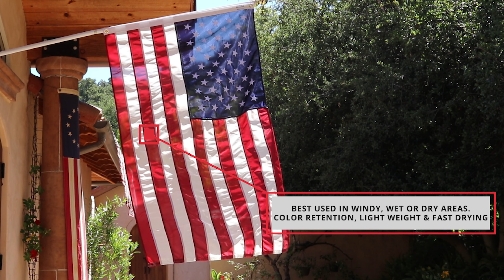WindMaster American Flag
The WindMaster American Flag is made from Tricot knit polyester material. Ideal for wet and windy locations. This flag repels water like nylon and is fast drying. Unsurpassed color retention. Shiny like nylon with the durability of 2 ply polyester. WindMaster American flags are available in size 3 x 5 ft. to 8 x 12ft. Each embroidered star is densely filled with brilliant white embroidery yarn that shines brightly against the rich blue background. The stripes have color-matched stitching with back-stitch reinforcement. Four rows of high strength lock-stitching on the fly ends to reduce fraying and extend the flag’s life. The WindMaster fabric is a loose weave that allows some wind to pass through the fabric which reduces stress and extends the life of the flag. American flags feature strong canvas heading with weather-resistant brass grommets on flags up to 6 x 10 ft. The 8 x 12 ft. size has strong nylon heading with D-Ring with center brass grommet. The flag is proudly made in America!

Best flown in wet or dry and windy weather. Fast-drying!